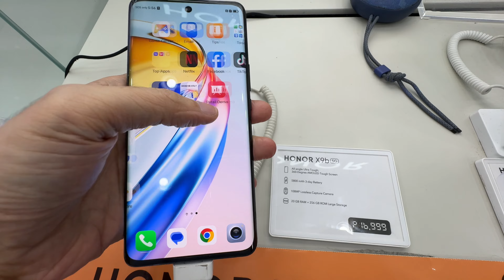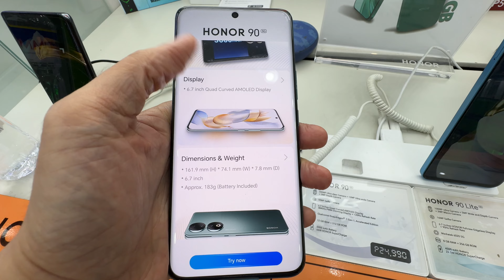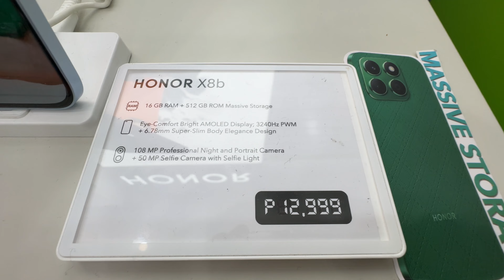HONOR SMARTPHONES PRICE DROP MARCH 26, 2024 | HONOR X9B, X7B, HONOR 90 LITE, X8B, X5 PLUS, HONOR X6A